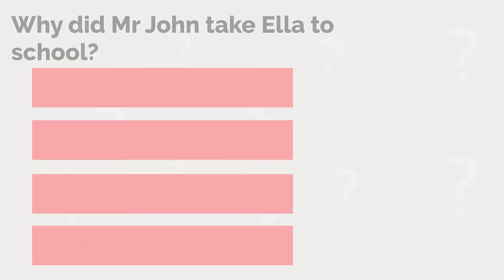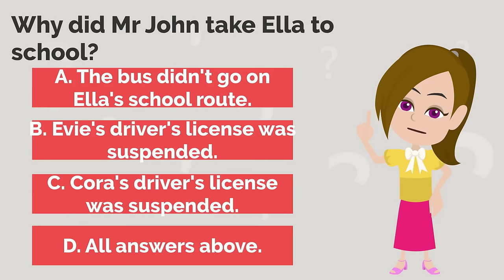Don't drive fast, Mr John - English Funny Animated Story - Ella English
Evie and Cora can't take Ella to school. Ella has to go to school by bus. Then...